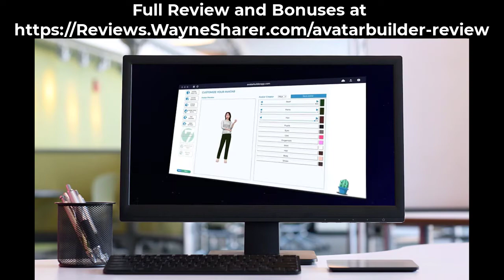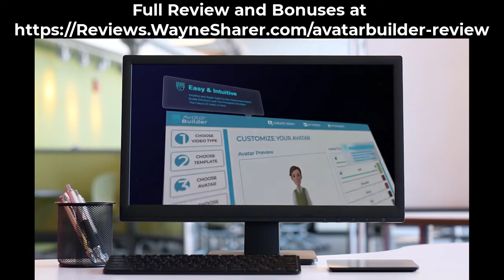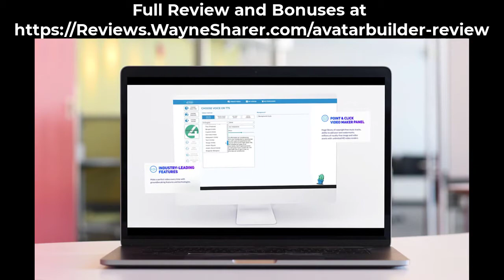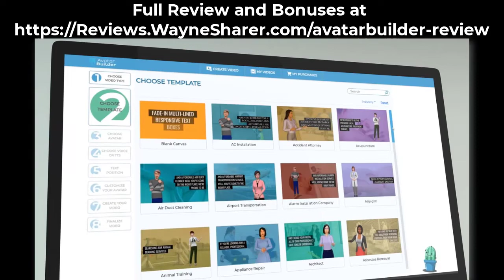AvatarBuilder by Paul Ponna and Sid Diwar - Full Avatar Builder App Demo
Paul Ponna and Sid Diwar have released their video creator app called AvatarBuilder.

This new video creator has technology for you to create Disney/Pixar quality, custom, 3D animated avatars.  Other advanced artificial intelligence technology is included that makes AvatarBuilder and powerful video creating tool while also remaining very easy to use.

Watch this app demo of Avatar Builder from Paul Ponna and Sid Diwar.  It's impressive and worth your time.